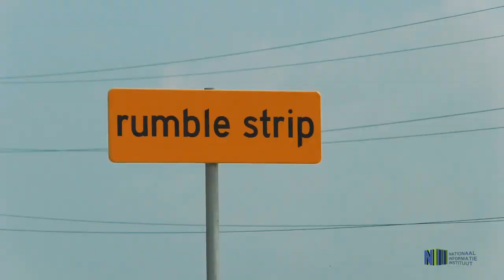UPDATE WERKZAAMHEDEN MARTEN LUTHER KING HIGHWAY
De werkzaamheden aan de Marten Luther King Highway verlopen goed. Het weggedeelte tussen de Adhin- en de Tout Lui Faut Kanaalweg is ondertussen opgeleverd. Het voetpad is ook aangelegd en is er topkwaliteit asfalt gebruikt. Het gedeelte tussen Paranam en het Tout Lui Faut Kanaalweg is helemaal af.